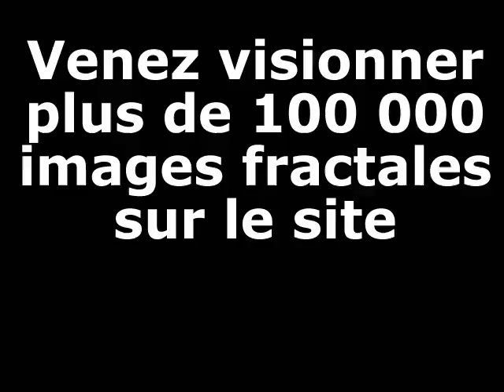Zoom dans l'ensemble de Mandelbrot